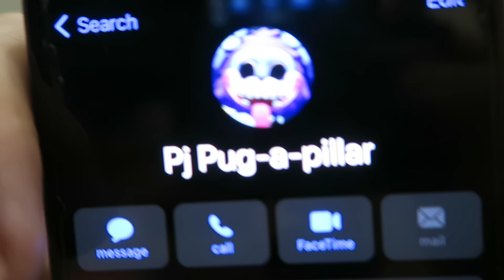ORDERING BABY POTION & USING IT ON BUNZO BUNNY, PJ PUG-A-PILLAR & MORE AT 3AM! (POPPY PLAYTIME BABY)